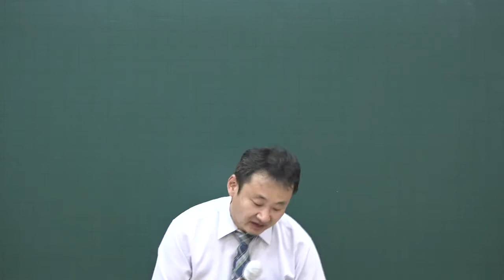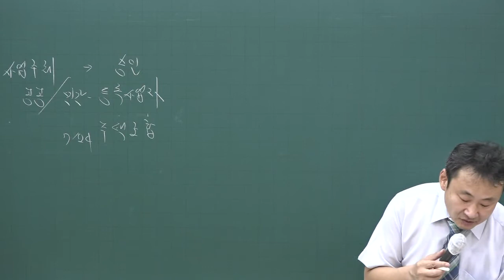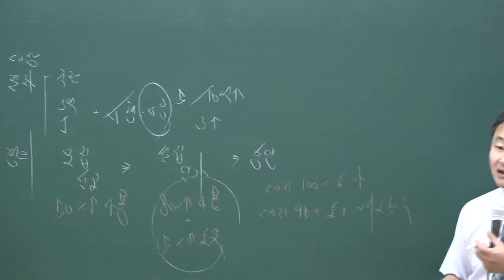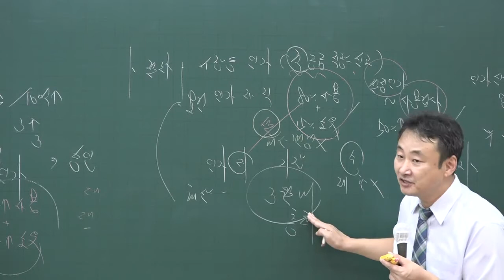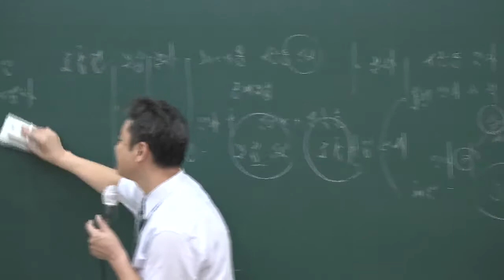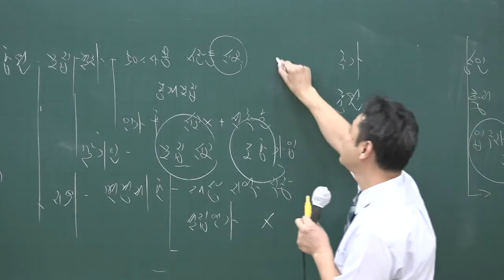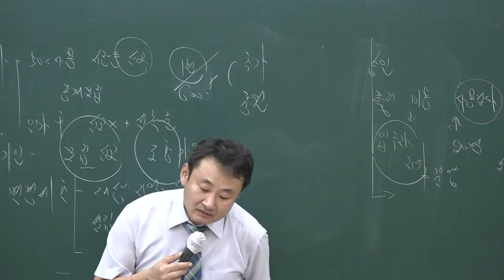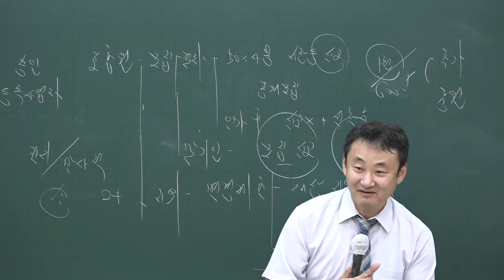[공전무] 2020년 공인중개사 부동산공법 문제풀이과정 9-30